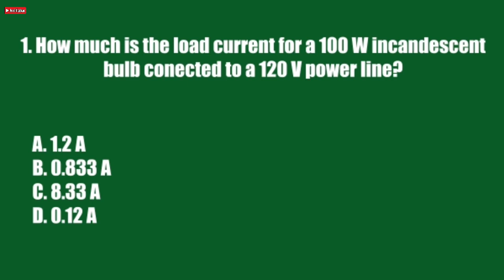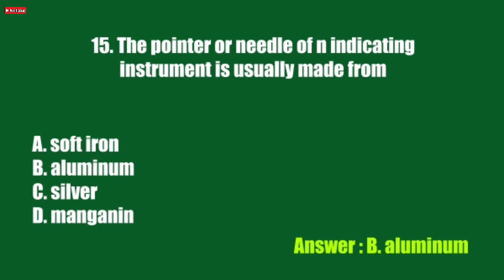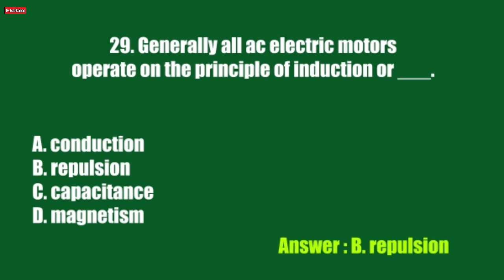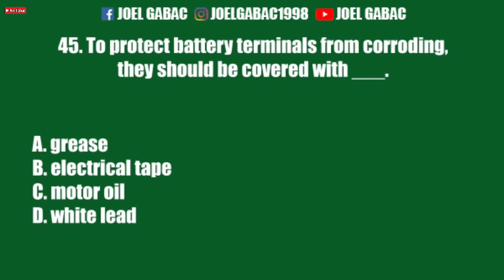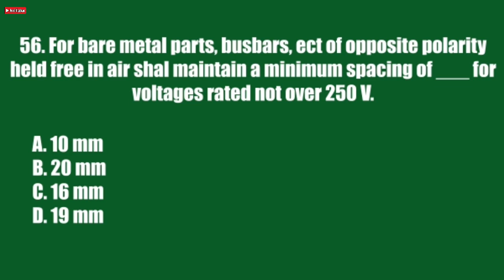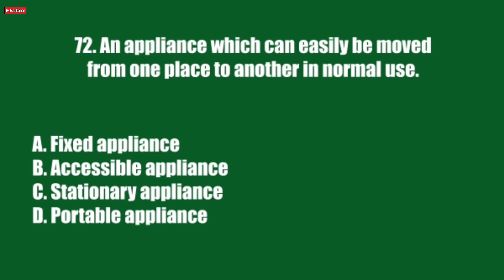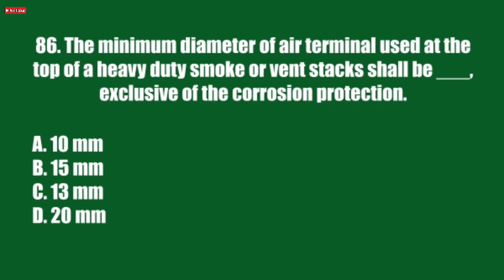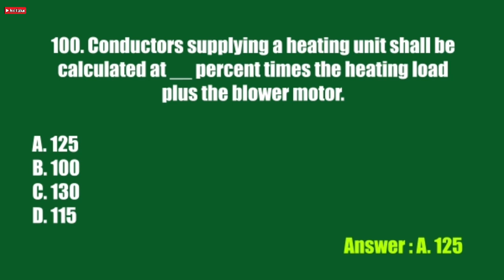RME REVIEWER VOLUME 4 | TECHNICAL SUBJECTS AND PEC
Joel Gabac channel Accept no imitations!

 50 Items Technical Subjects and another 50 Items for Philippine Electrical Code.

If you want more videos like this. You can comment your Video Suggestions in comment box below.